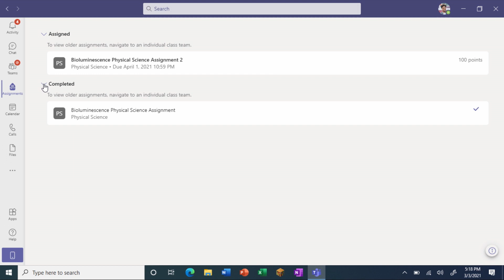Virtual Classrooms with Microsoft Teams on Windows 10 Edu Devices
Microsoft Education aims to empower every student on the planet to achieve more. to find the right device for your institution.